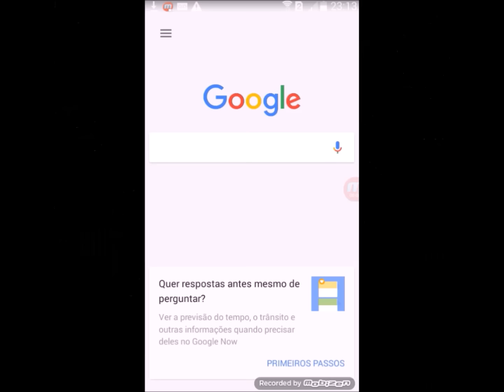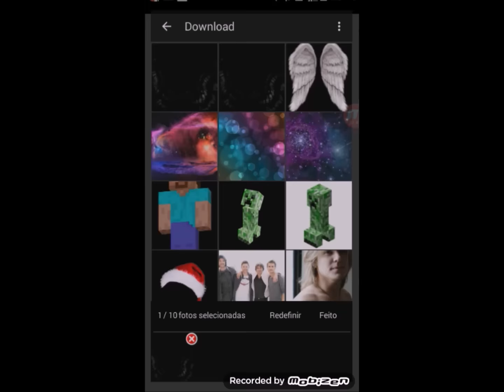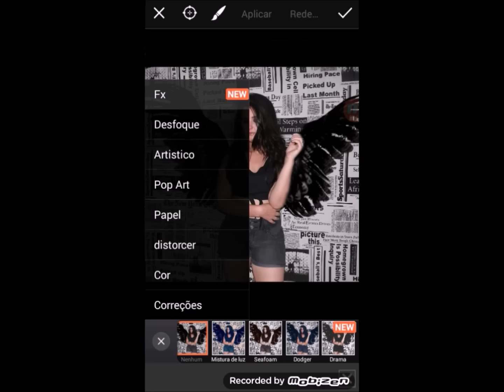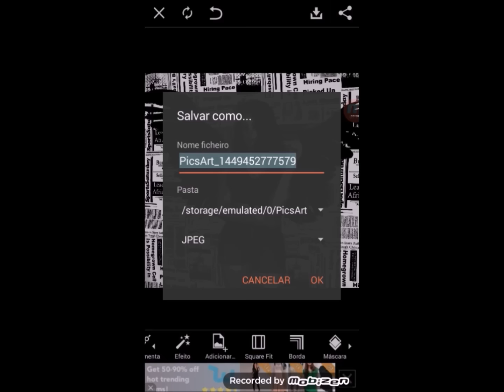TUTORIAL: Como colocar asas / Efeito Dark Angel -Picsart 😇💀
Clique no link e veja os Presets mais incriveis do Lightroom

Gosta de efeitos  feitos pelo picsart ? Gosta de fotos no estilo tumblr? Então vem comigo e descubra como fazer efeitos
 M-A-R-A-V-I-L-H-O-S-O-S
E  arrasar nas suas fotos ❤
Link da Fãpage ▼

Seja sempre muito bem vindo ao canal! 💕

"Apoie um artista desconhecido assim como você apoia os que já está consagrado"